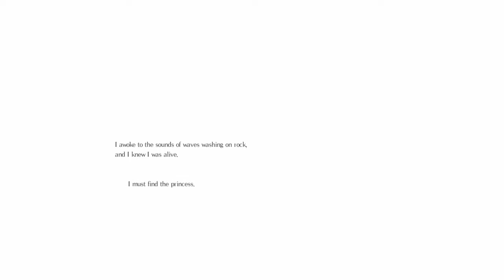Salt and Sanctuary Gameplay [13 Minutes]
First area along with the first boss fight.